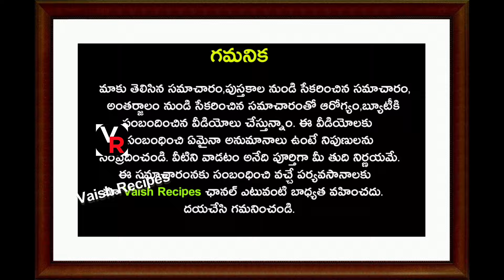చిట్లిన జుట్టును రిపేర్ చేసే ఎఫెక్టివ్ రెమెడీ ఇది..వారానికి ఒక్కసారి ట్రై చేసినా చాలు-100 % రిజల్ట్